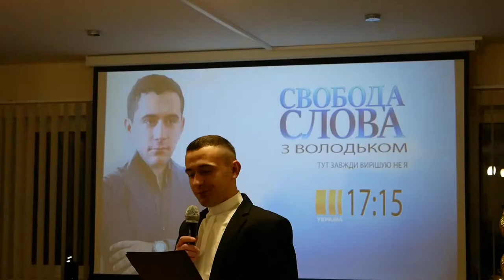Święty Mikołaj odwiedził kleryków lwowskich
6 grudnia w Wyższym Seminarium Duchownym w Brzuchowicach dzień ten jest tradycyjnie poświęcony św. Mikołajowi. Jak wiemy, św. Mikołaj odwiedza dzieci w nocy 6 grudnia, odwiedza nie tylko domy czy kościoły, ale także przyszedł do seminarium.

Głównym gościem wieczoru był metropolita lwowski Mieczysław Mokrzycki, ks. Andrzej Legowicz, ks. Mikołaj Biskup, ks. Piotr Brzeski, wychowawcy i nauczyciele.

Tegoroczne przedstawienie przygotowali klerycy IV roku przy pomocy kolegów z innych kursów. Tematem przewodnim był wieczór wydarzeń, który przedstawiał zabawne sytuacje z życia kleryków.

Również w to święto nie zabrakło najważniejszego gościa św. Mikołaja, który odwiedził seminarium duchowne. Święto było zabawne, ciekawe i smaczne.